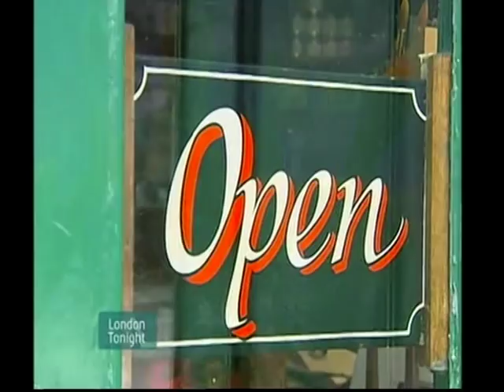The Cornelissen Shop Experience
A look at the beautiful Art shop of L Cornelissen & Son at 105 Great Russell Street, WC1B 3RY